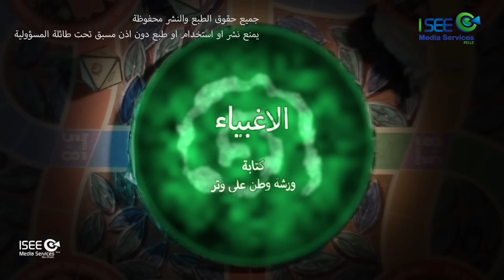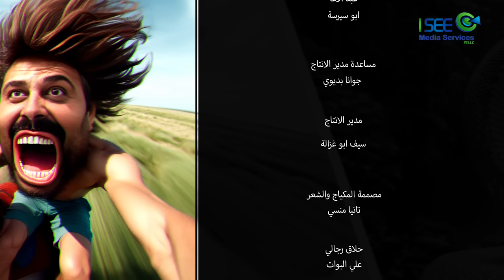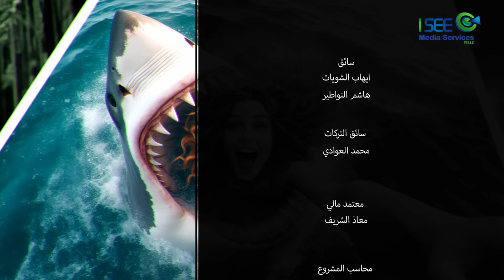قصص أبوالفراجين مع النسوان 🔥😂 وطن ع وتر 2024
موسم جديد من كوميديا وطن ع وتر 2024 مع عماد الفراجين حيث يطرح المسلسل العديد من القضايا الاجتماعية والسياسية السائدة في المجتمعات العربية بطريقة انتقادية وساخرة.